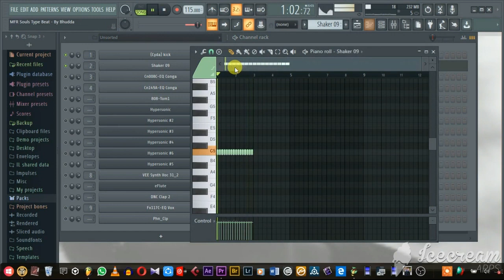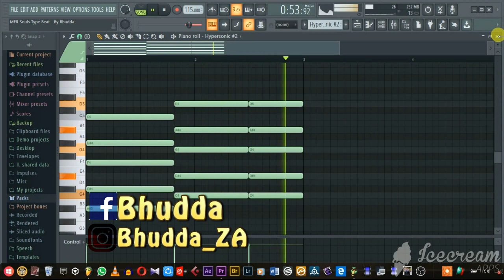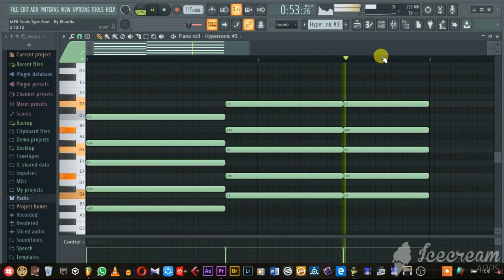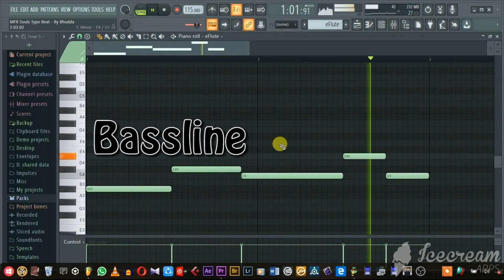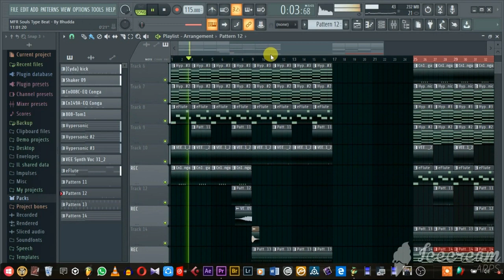The Old MFR Souls - By Bhudda + Free FLP